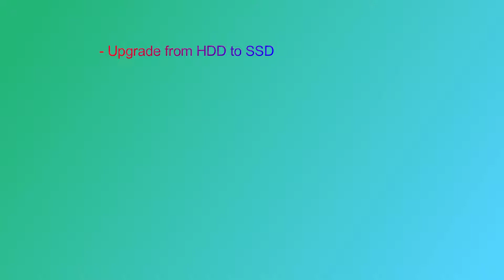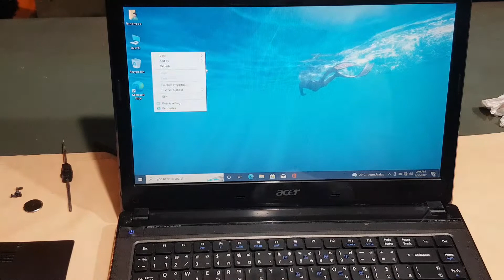Upgrade Motherboard and SSD from Acer Aspire 4750 to 4752G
Hello Hello, my dear valued all of you.
Today, I upgrade my Acer Aspire 4750 motherboard to 4752G motherboard.
If you want to upgrade CPU from Intel Core i3  Mobile i3-2310M to
(Intel HM65 chipset)
1. i5 2430M
2. i7 2620M
3. i7 2640M
all are 35W and 988pin.

(2 cores/4 threads which have slightly higher speed clock (2.8-3.5ghz))
(HM65 is not supported for Ivy Bridge core.
Quad cores CPU with Sandy Bridge core aren't recommended for this laptop too because of overheating)

and then upgrade from HDD to SSD.